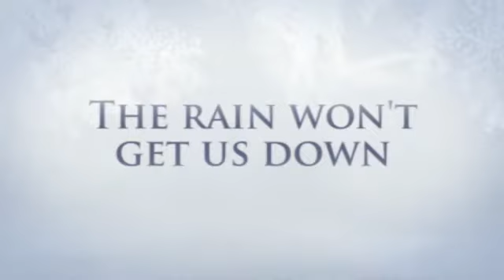Copy of The rain